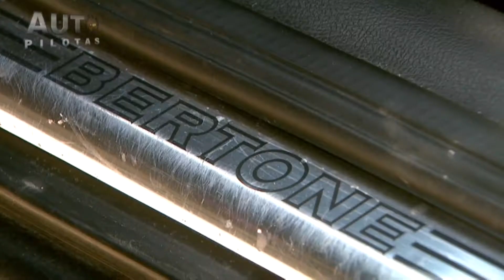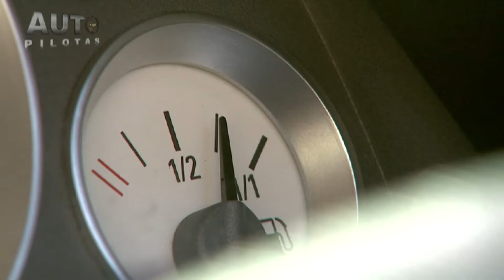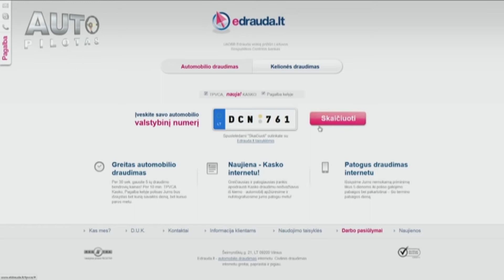Autopilotas 20150426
Autopilotas 20150426 Opel Astra Coupe 2001 m.